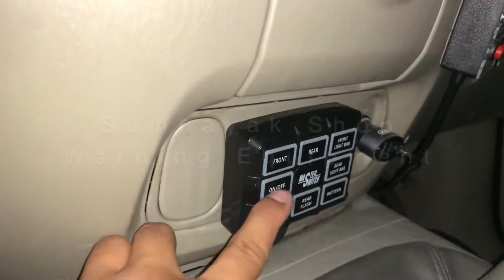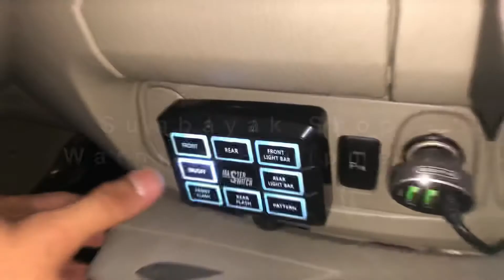INSTALLED INNOVA | LAMPU TEMBAK DUAL MINI PROJIE U SERIES